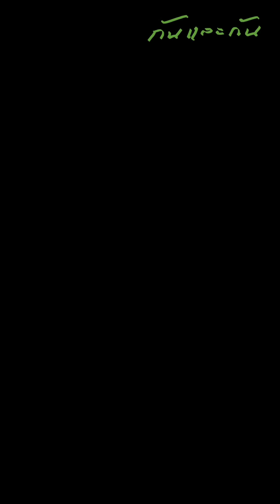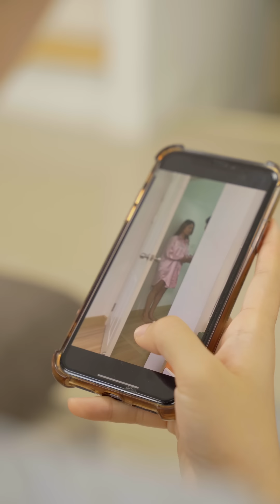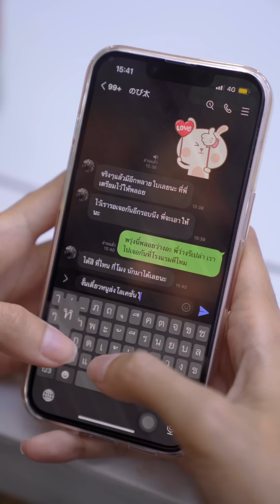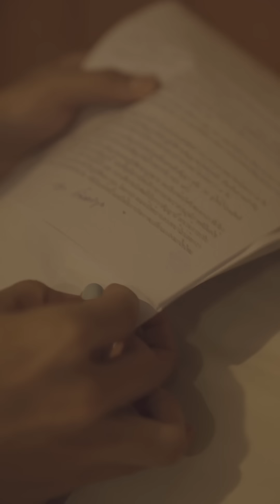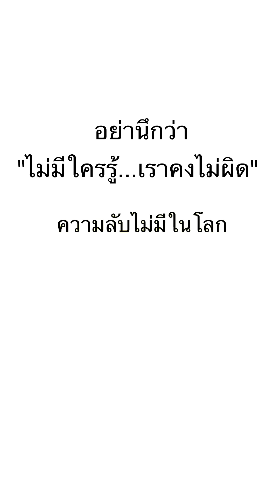เธอโดนแฟนนอกใจในวันแต่งงาน